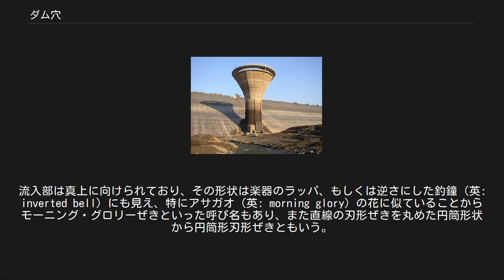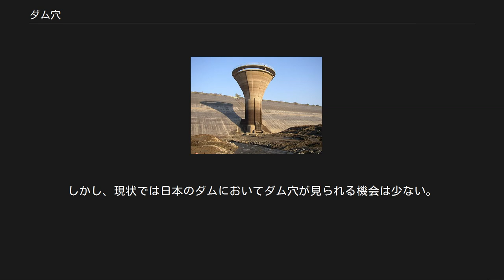ダム穴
アメリカ・ハングリーホースダムに出現したダム穴（洪水吐に湖水が流入する様子） アメリカ・モンティセロダムのグローリーホール。
水位が飲み口まで上昇することで「ダム穴」が出現する。
 ドイツ・インナーシュテ＝シュタウ湖のグローリーホール。
 ダム穴（ダムあな）とは、ダム湖やため池などの人造湖にて、その水面にあたかも穴が空いたように見える光景に対して付けられた俗称である。
 一般に、ダム湖やため池といった人造湖には、水位が一定以上とならないよう、余分な水を下流に放流（放水）する設備を備えており、これを洪水吐き（または余水吐、英: spillway）という。
中でもその取水口が水上に突き出し真上に向いた物を、その形が”朝顔（モーニング・グローリー）”に似ていることから「グローリータイプ」、グローリーホール（英: glory hole）と呼ばれ、排水時に流入部周囲の水面にあたかも穴が空いたような光景を作り出す。
これが、俗にダム穴（ダムあな）と呼ばれるものの正体である。
 グローリーホールは、放水路へとつながる円筒形の管が水中（湖底）から立ち上がった構造をしている。
流入部は真上に向けられており、その形状は楽器のラッパ、もしくは逆さにした釣鐘（英: inverted bell）にも見え、特にアサガオ（英: morning glory）の花に似ていることからモーニング・グロリーぜきといった呼び名もあり、また直線の刃形ぜきを丸めた円筒形状から円筒形刃形ぜきともいう。
これらは水位が流入部の堤頂を越えたとき、周囲から中心部（クロッチという）に向かって水がいっせいに流れ込む。
このとき水は互いに衝突し合い、クロッチの直上に泡（ボイルという）が発生する。
水は内部を垂直に落下し、放水路を通じて下流に放流される。
運用面では管路につまりができないよう、ごみの流入や凍結などに注意を払う必要がある。
 日本では2000年代にインターネットの電子掲示板やブログなどのメディアを通じて紹介され、その異様な雰囲気の光景にいつしかダム穴という名前が付けられた。
しかし、現状では日本のダムにおいてダム穴が見られる機会は少ない。
建設された多くのダムでは、メンテナンス性から堤体（ダム本体）にスロープ状の洪水吐きを水門を伴って設けることがほとんどであり、真上を向きごみが落ちやすく保守・保全もしにくいグローリータイプを備える例が少ないためである。
いわゆるダム穴が現れる構造をしているダムとしては、宮崎県にある芋洗谷ダムや、アメリカのモンティセロダム (Monticello Dam) などが有名である。